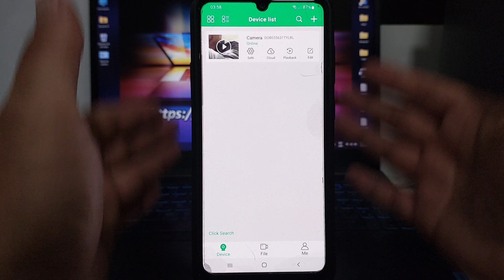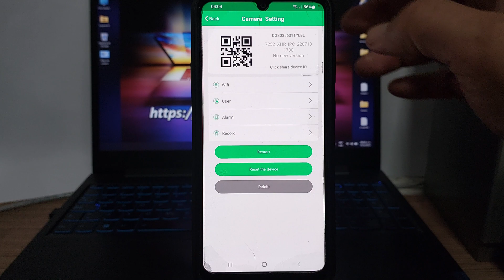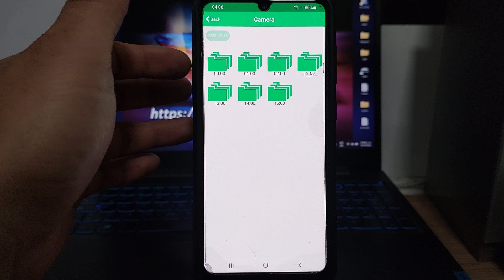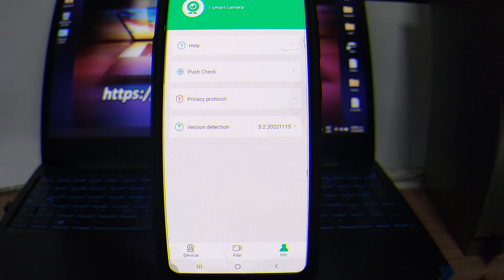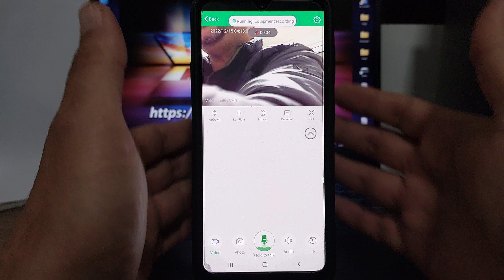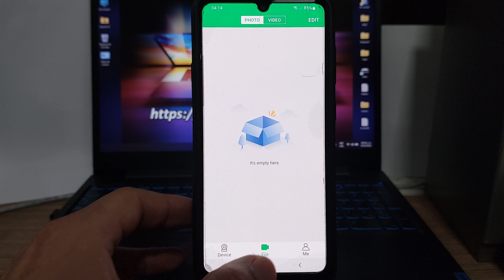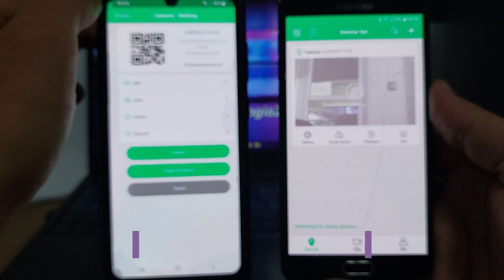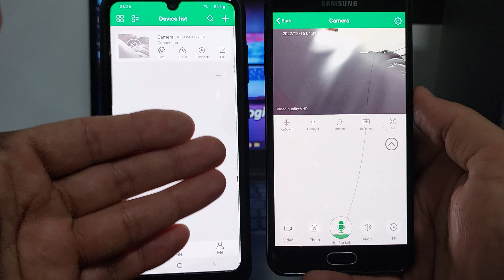Como Usar APP 365Cam y Compartir Cámara Wifi 😎 en varios Teléfonos NUEVO 2023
Como usar la App 365Cam, ademas mira  cámara🎥 WIFI, en dos o mas teléfono. .
👉👉👉👉Página Web Oficial del Canal👈👈👈👈